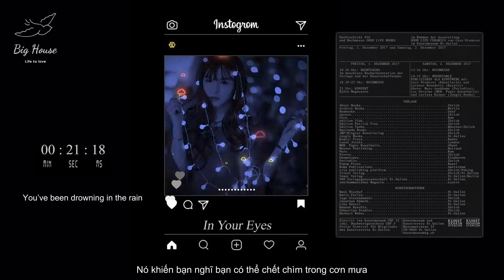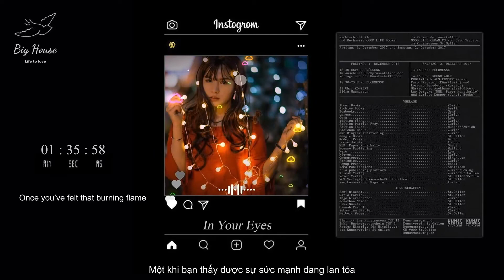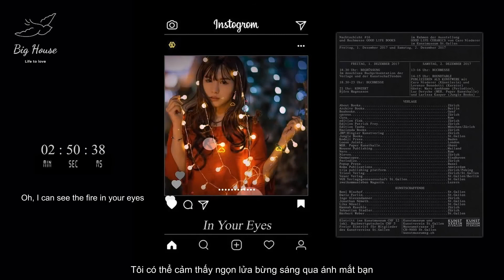♬[Vietsub]In Your Eyes - Robin Schulz feat. Alida || Hãy tin rằng trong bóng tối sẽ luôn có ánh sáng